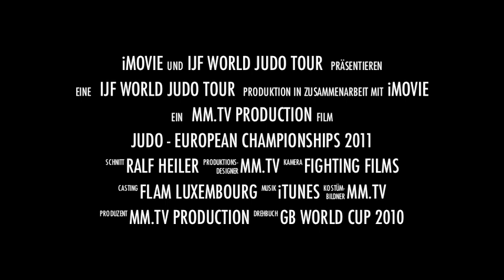Judo Top Ippon - Best Throws